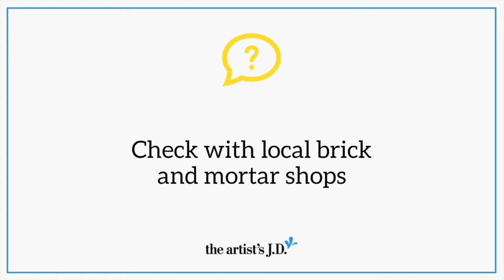How can I find an attorney for my creative business?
Your creative business is growing and it’s time to bring on a legal expert to help you. So how do you go about finding an attorney for your creative business? Watch this video to learn!

The short answer is finding a lawyer is no different than finding any other service provider. You want to find someone you know, like and trust.

And there are three places you can start your search:

*you might find your lawyer through your network
* you might find her via a Volunteer Lawyers for the Arts organization
*you might find him via a Google search

But it’s important to remember that you’ll likely need to find someone in your state. Learn why, plus what questions you should ask potential attorneys in this episode!

Read the show notes, listen to an audio-only version, or read the transcript

Learn about our membership community, the artist’s Courtyard, and how to join for just $9/month

What's Ask Kiff? Each week, Kiffanie adds ease to the legalese of running your creative business by answering one question submitted by creative business owners just like you! Have a question you want to submit?